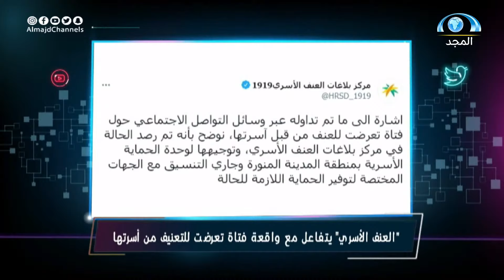"العنف الأسري" يتفاعل مع واقعة فتاة تعرضت للتعنيف من أسرتها